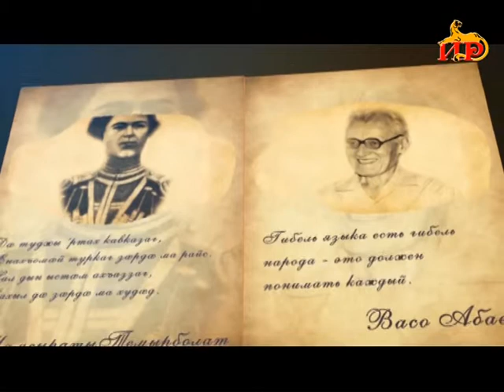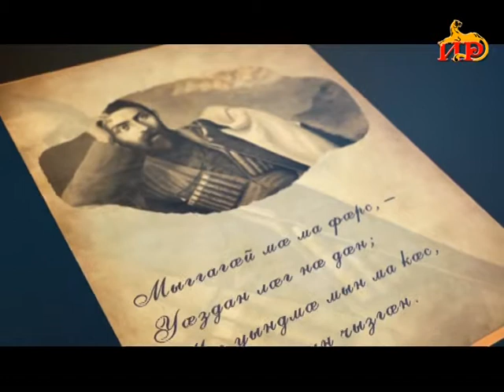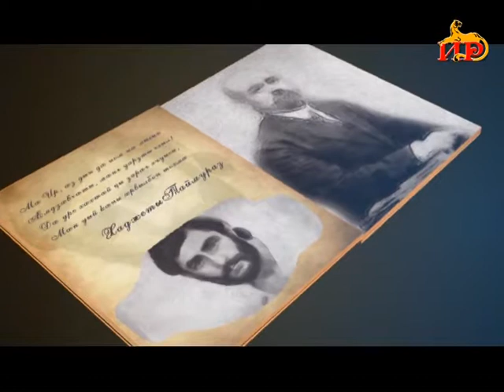«Кӕсӕм иумӕ». Евгений Онегин. А.С. Пушкин. (Джуссойты Нафийы тӕлмац) 1-аг сӕр, 1-аг хай.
Асаты Ванда ӕмӕ Сабанты Мадинайы проект.